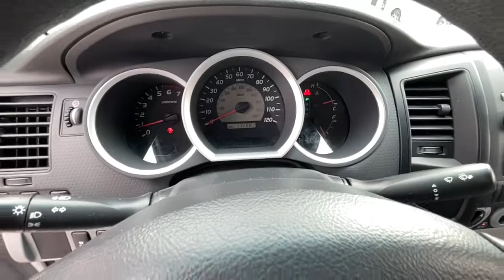2010 Toyota Tacoma Knoxville, Lenoir City, Maryville, Alcoa, Oak Ridge, TN G21502A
Super White Used 2010 Toyota Tacoma available in Knoxville,Tennessee at Rice Buick GMC. Servicing the Lenoir City, Maryville, Alcoa, Oak Ridge, TN area.

Super White 2010 Toyota Tacoma RWD 4-Speed Automatic with Overdrive 2.7L I4 SMPI DOHC Clean CarFax No Accidents, Non Smoker, Power Mirrors, ABS brakes, Electronic Stability Control, Low tire pressure warning, Traction control.brbrOdometer is 14784 miles below market average!brbrbrAwards:br * 2010 KBB.com Best Resale Value AwardsbrbrThank you for considering Rice, East Tennessee`s Buick GMC Volume Leader! Because we sell so many new Buicks and GMCs, our pre-owned inventory changes every day! Let us show you why we say It s not your best price unless it s the Rice Price! or give us a call at .